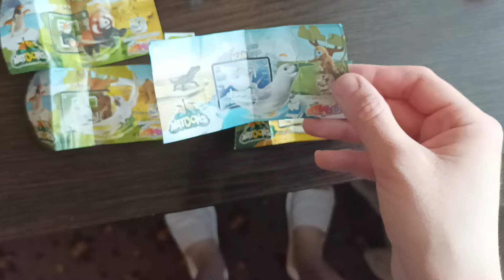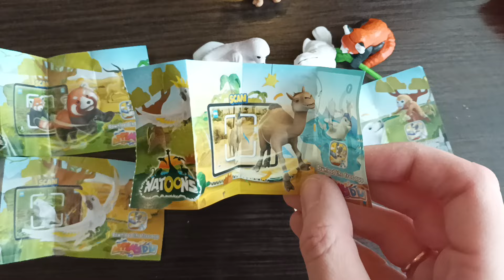Новый NATOONS в Kinder Surprise! Ищем Красную (малую) панду!